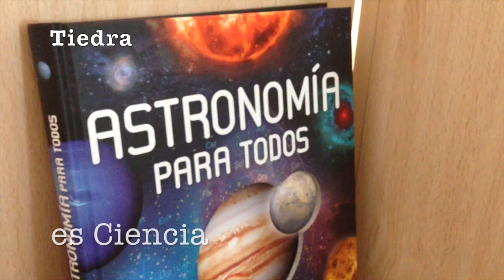TIEDRA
Vídeo promocional de Tiedra para Intur 2018